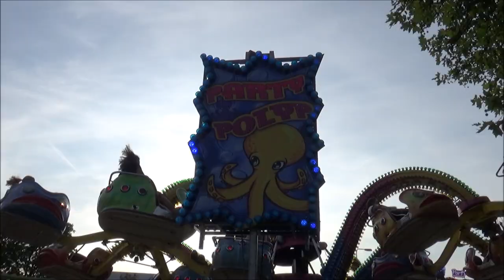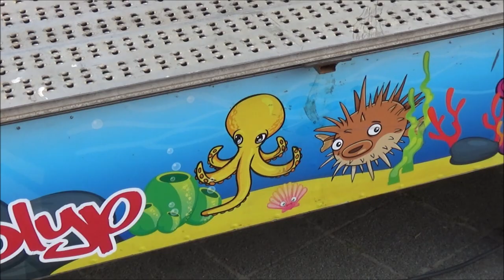Party Polyp (T. de Voer) HD - Kermis Berghem 2018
De Party Polyp van T. de Voer op de kermis in Berghem 2018.
Fahrpreis € 2,50